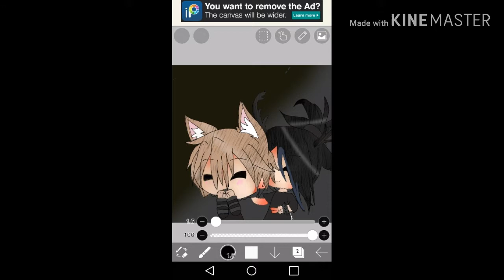hirushitosłodziak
Hehe edicik z konkursu ;3